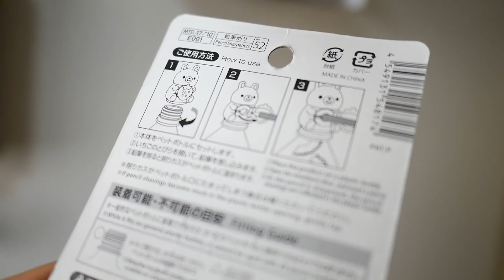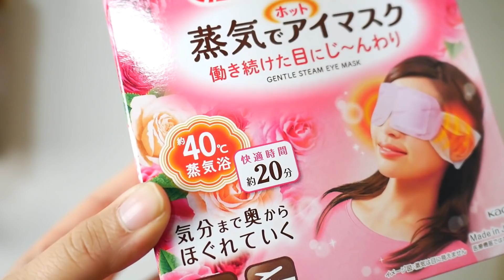why am i even like this? - WHY, JAPAN?!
today i went insane from more japan products

If you order on Jan 6th, the shipping is free!
Kirby box is available for U.S.

▽CREDITS▽

Outro animation:
Cursed Mark